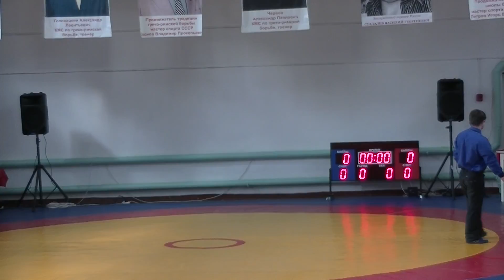Борьба греко римская Трошин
Борьба Греко римская борьба. Подборка лучших приёмов. Чемпионат России 2009 Греко-римская борьба Вольная борьба Дзюдо Самбо Сумо Все виды борьбы Приёмы Лучшие приёмы Александр Карелин Александр Медведь Олимпийские чемпионы Броски Приёмы в стойке Приёмы в партере Greco-Roman Wrestling Judo Sambo Sumo wrestling All Receptions better reception Alexander Karelin Alexander Medved Olympic champions Throws reception at the hotel reception on the ground